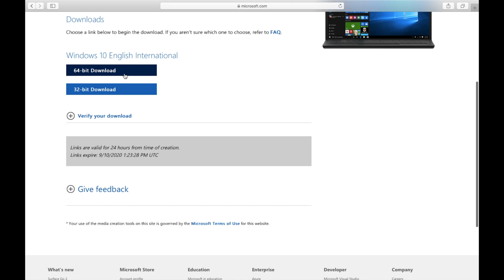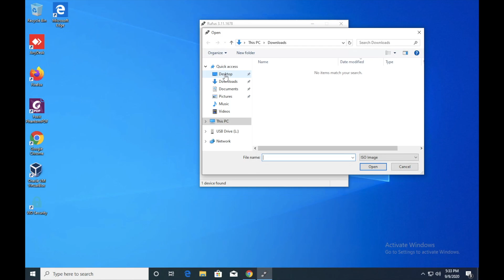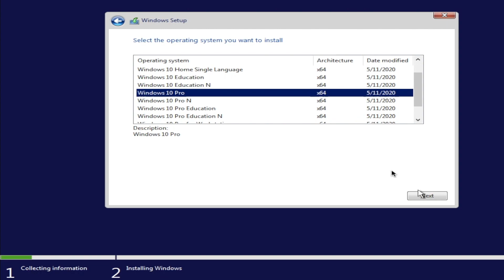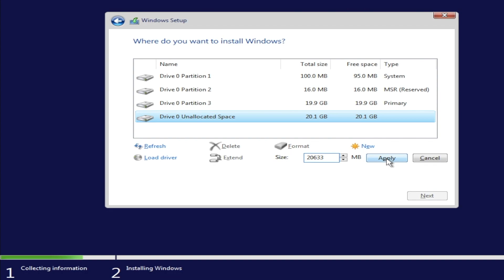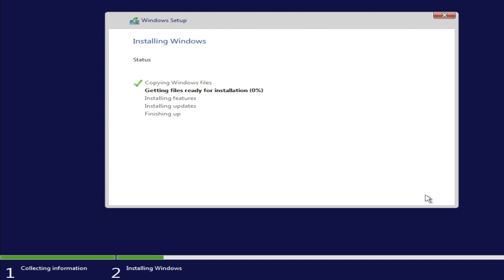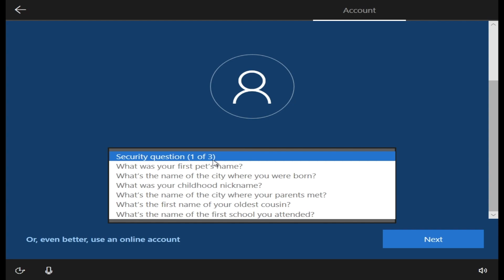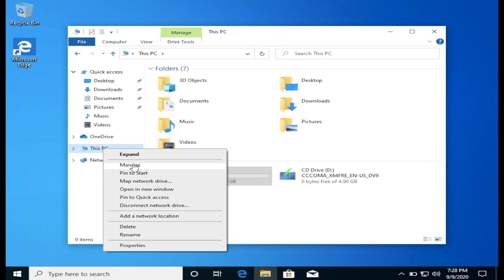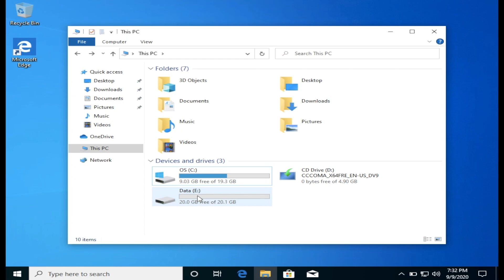How to install windows 10 from flash drive 2020 in Hindi/Urdu ( Fully Explained )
I will show you how to install windows 10 in this video and windows 10 is very easy to install.

Gears i use to make my videos

Fifne mic
Studio lighting
Mic Tripod
My system for video editing
Alfa networks Wifi Adapter
D-Link Network Adapter

Follow my full Course of Ethical Hacking From Scratch